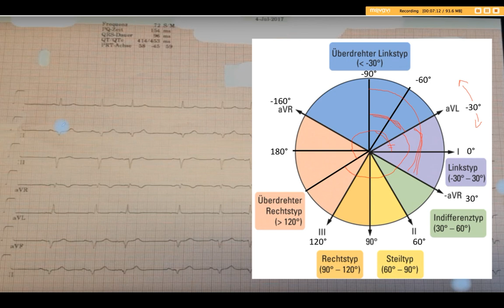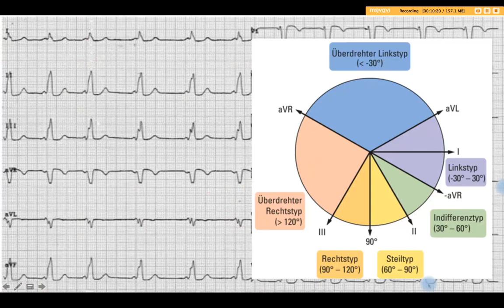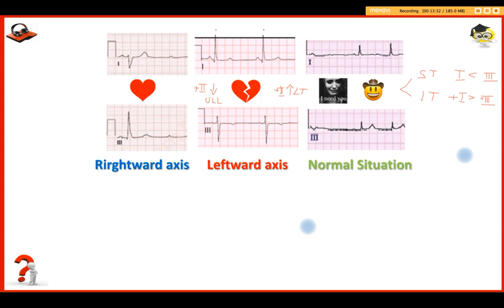Ekg Basics Vlog 4, Lagetypbestimmung Part 2 (deutsch)